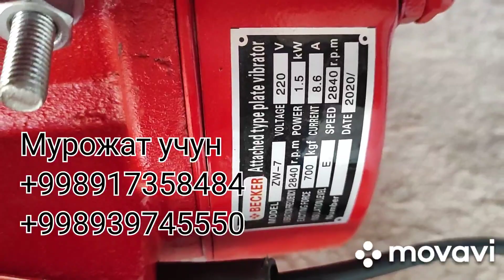Шлакоблок ишлабчикариш ускуналари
ижтимоий тармокларимиз